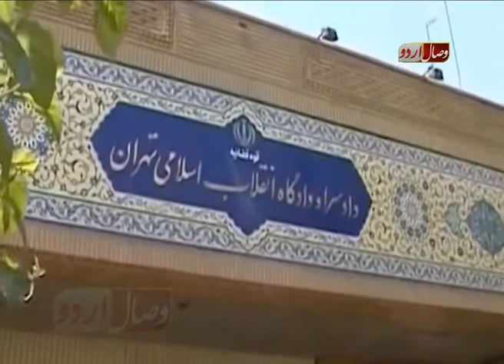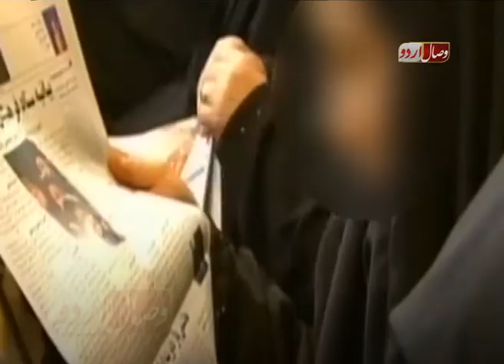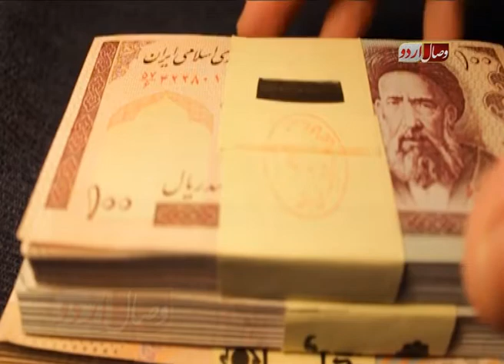ایرانی ملاؤں کی مخالفت ،رفسنجانی کی بیٹی پابند سلاسل ۔ ۔Rafsnjani ki baiti jail men